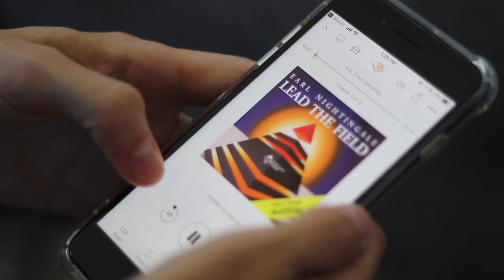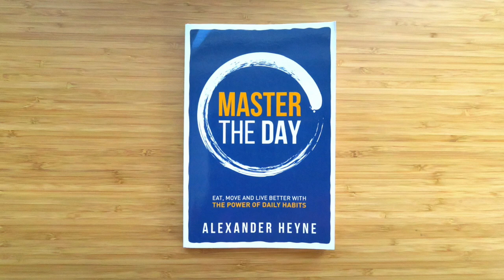My 12 rules for an epic life